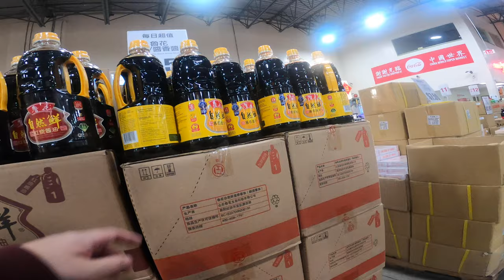Walk in Rice World Supermarket, Richmond, Vancouver, BC, Canada Jan 22, 2021 GH010016